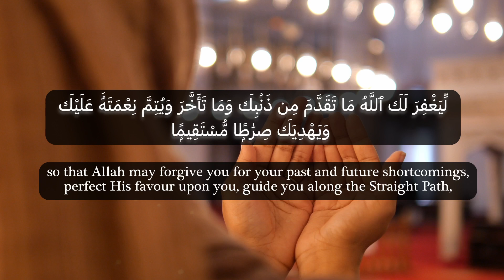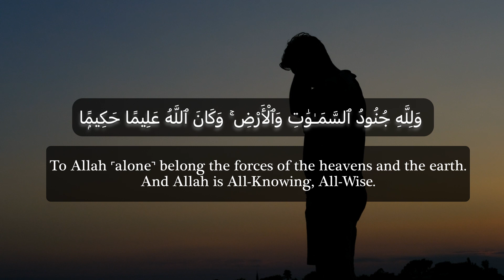Surah of the Day - Al-Fath (1-4)